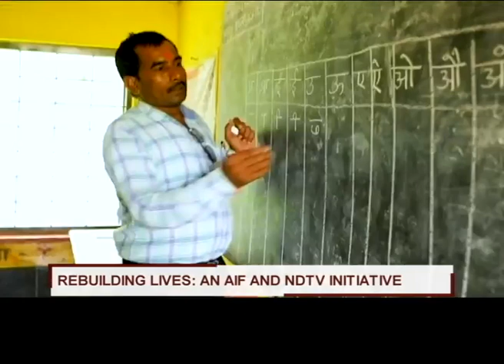AIF-NDTV Rebuilding Lives: LAMP Surat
American India Foundation (AIF) and NDTV co-host RebuildingLives Campaign for Migrant Workers Most Impacted By COVID-19.

In this episode, AIF’s Learning and Migration Program team make home visits to ensure that children do not miss out on their education. Just a few miles outside Surat city, one can find migrant communities that labor in fields to provide vegetables for the city’s needs. Two girls, Jyoti and Payal, demonstrate science experiments that they have mastered under AIF’s LAMP initiative.

Join AIF & NDTV to rehabilitate migrant workers by addressing their health, education & livelihood needs.